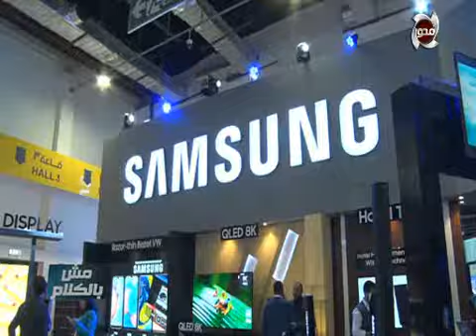مدير تسويق مايكروسوفت : نشارك في معرض Cairo lct بثلاث أجنحة مختلفة